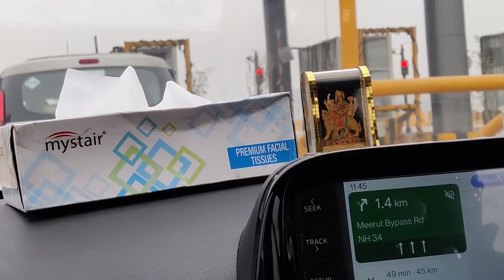Mera Personal Barbar | PJain VLogs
Vlog # 21